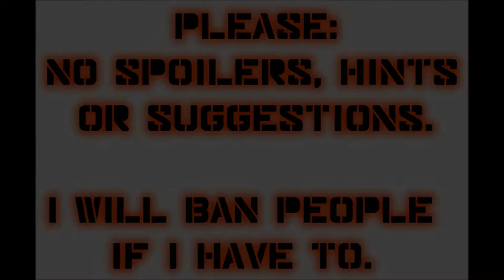Let's Play Mass Effect 2 (Blind), Part 61: Thane Krios / Crew Update V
(Part 3 of 3) Krios is certainly an interesting fellow! We learn something about him that is quite sad.